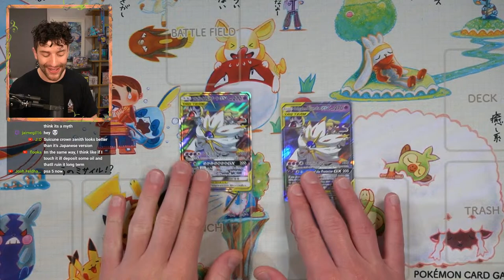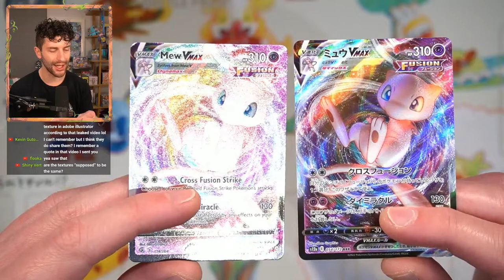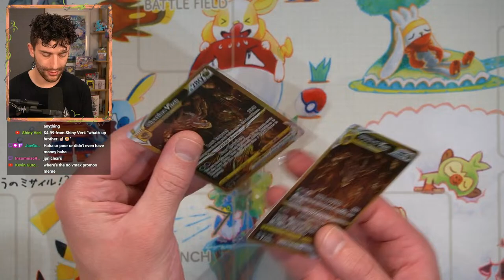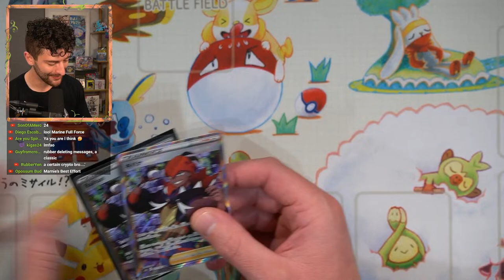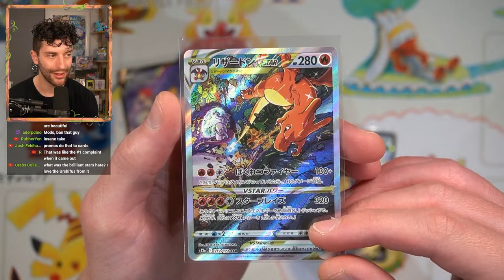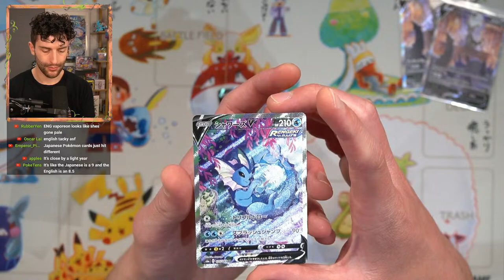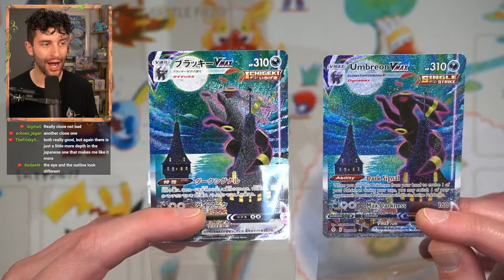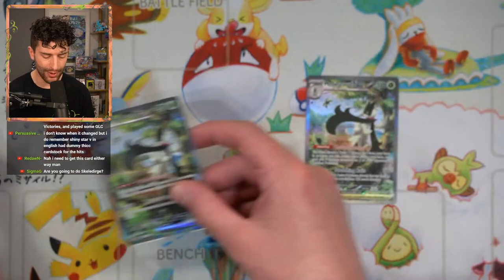Do Japanese Pokemon Cards look better than English?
Sparkle sparkle.

Grab 10% the new Mint Green drop at VaultX with OKJLUV10MGNP

Let's take a look at some of the best Alternate Arts from the Sword and Shield era - Umbreon VMAX, Dialga V, Mimikyu VMAX, Sylveon VMAX - the list goes on and on, mostly from Evolving Skies. But how much better are the Japanese versions of these Ultra Rare Pokemon Cards?

I live stream all week over at Twitch - follow me already!